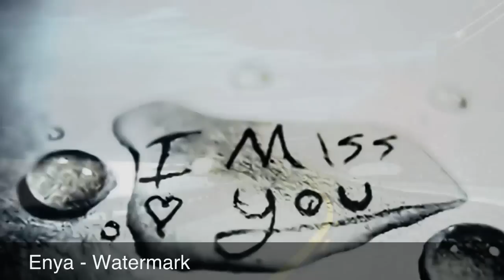Enya - Watermark (HD)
Enya